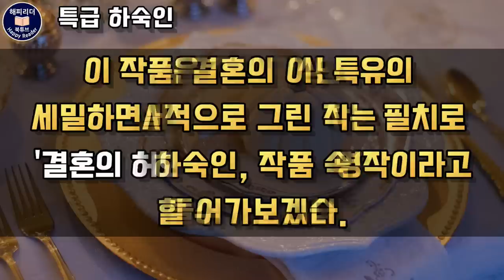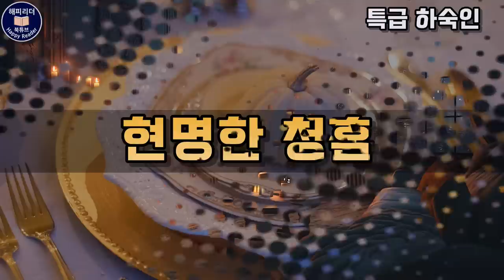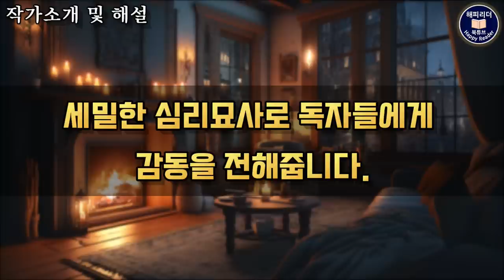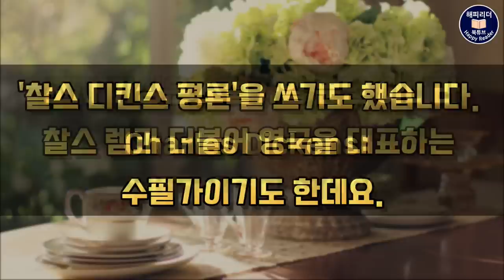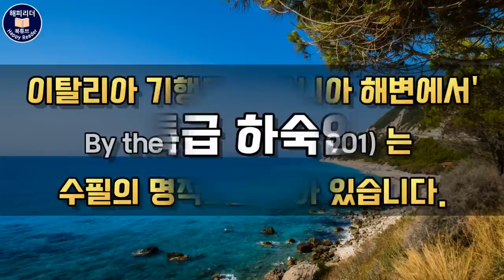오디오북소설 [특급 하숙인의 결혼 이야기] 책읽어주는여자 / 세계명작오디오북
오늘 소개할 작품은  숨어 있는 명작으로
영국 작가, 조지 기싱(George Gissing)의
단편 소설,  [ 특급 하숙인 ]입니다.

이 작품은 조지 기싱 특유의 세밀하면서도 밀도감 넘치는
필치로 '결혼의 허와 실'을 그린 숨겨진 명작입니다.

지은이 : 조지 로버트 기싱 George Robert Gissing (1857~1903)
옮긴이 : 부자번역
출판사 : 왓북

00:00 인트로
00:41 본문
43:39 해설

조지 기싱은 19세기 말
(1880년에서 1903년까지 활동)
활동한 영국의 사실주의 작가로
인간의 보편적인 감성을
사실적으로 그리면서도 통속적이지 않은 전개와
세밀한 심리묘사로 독자들에게 감동을 전해줍니다.

그리고 그 호소력은 현대에도 동일하게 공감을
얻어내고 있어 100년이 지나도
변함없는 명작의 향기를 지니고 있습니다.

《새벽의 노동자 Workers in the Dawn》(1880)
《이브의 몸값 Eve's Ransom》 (1985)
《군중 Demos》(1886)
《밑바닥의 세계 The Nether World》(1889)
《뉴 그럽 스트리트 New Grub Street》(1891)
《유랑의 몸 Born in Exile》(1892)
《기묘한 여인들 The Odd Women》 (1893)
등의 작품을 발표했고,

찰스 디킨스를 존경한 나머지
찰스 디킨스 평론을 쓰기도 했습니다.
Charles Dickens: A Critical Study (1898)

특히 자전적 수상록인
헨리 라이크로프트의 수기 (1903)
The Private Papers of Henry Ryecroft
이탈리아 기행문, 이오니아 해변에서
By the Ionian Sea (1901)는
수필의 명작으로 남아 있습니다.